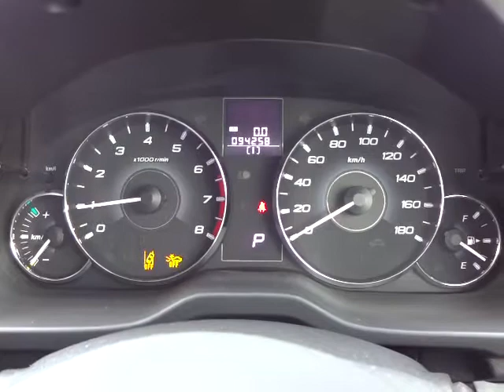スバル レガシィツーリングワゴン 2.5i アイサイト 4WD エンジン音 (A039)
スバル レガシィツーリングワゴン 2.5i アイサイト 4WD エンジン音

sakucity nagano
Models. Valid